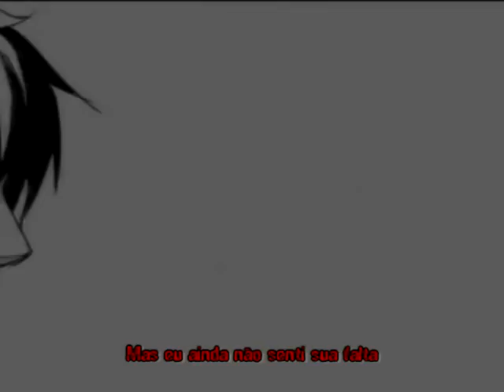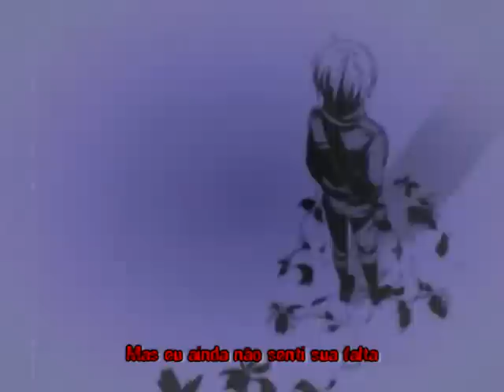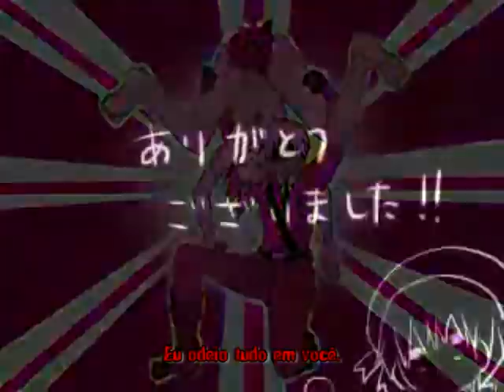[APH] I Hate Everything About You - France x England (Legendado em Português)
[Eu Odeio Tudo em Você - França x Inglaterra ]
Tradução & Legendas: HetaliaBR
Vídeo original:
Observações:
1- Nenhuma a fazer.

Letra:
Every time we lie awake
After every hit we take
Every feeling that I get
But I haven't missed you yet
Every roommate kept awake
By every sigh and scream we make
All the feelings that I get
But I still don't miss you yet
Only when I stop to think about it
Only when I stop to think
About you, I know
Only when you stop to think
About me, do you know
You hate everything about me
Why do you love me?
I hate
You hate
I hate